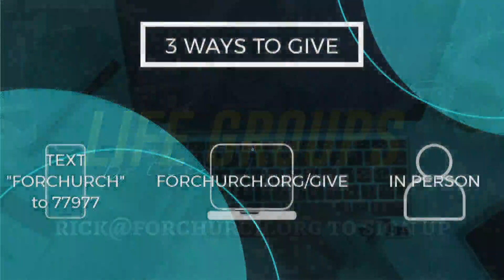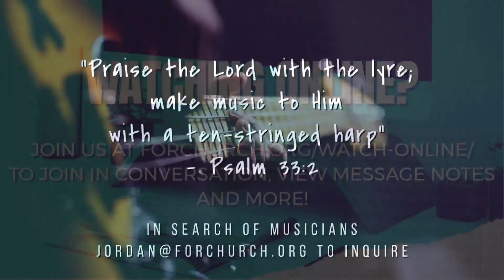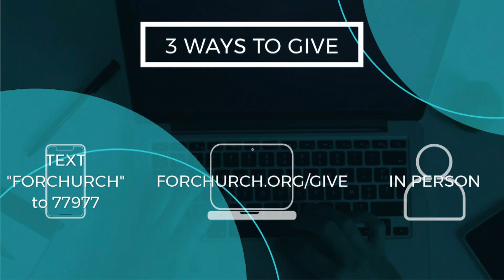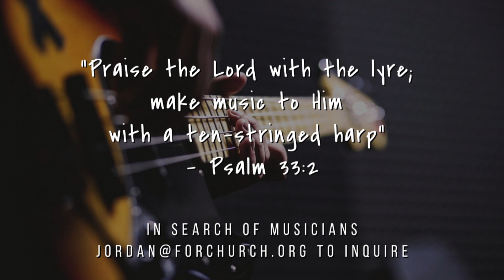Questions, Answers & Promises: Week 2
How Should We Worship?
Malachi 1:6-13
Pastor Stewart McWilliams
10-18-20